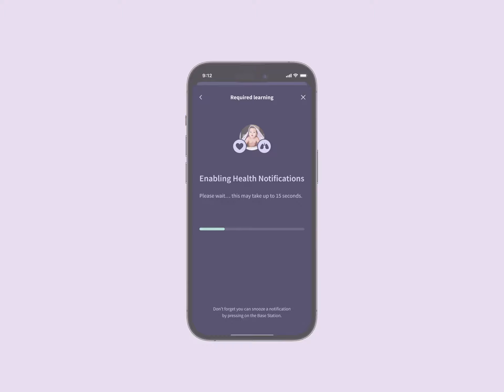Dream Sock | 2024 NAPPA Award Winner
First-of-its-kind FDA-cleared Dream Sock provides parents with a deeper understanding of their infant’s safety and well-being through real-time vital health readings and timely notifications when their baby needs their attention. Track Baby’s pulse rate, oxygen, wakings, and sleep trends in real-time via the Owlet Dream App. Clinically-proven to offer medical-grade accuracy, even through gentle motion, across all skin tones.